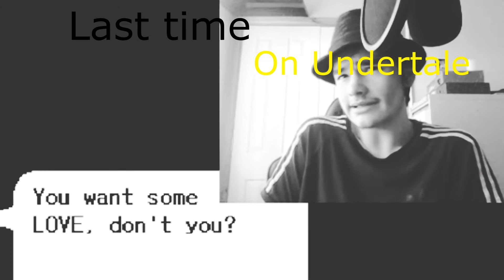Meeting Papyrus! He's great! ..Oh yeah..And Sans too...Undertale #2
Decided to upload the video early, just in case I forget too.

Don't forget I'm trying to reach 100 subs by the end of the year so if you enjoyed this video consider subbing.